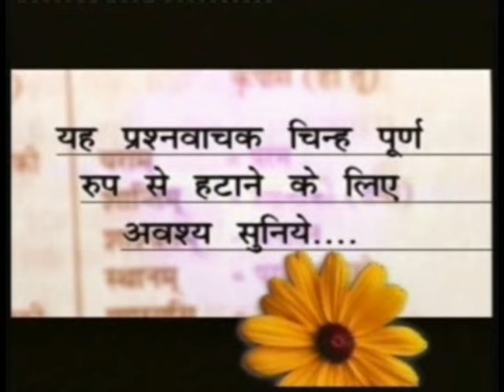धर्मदास जी को जिन्दा बाबा के रूप में कौन मिला ?4 to16 May 2012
हमारे चैनल को सब्सक्राइब करना ना भूलें आध्यात्मिक ज्ञान चर्चा तत्त्वज्ञान गीता जी का उपदेश वेदों से सारांश पुराणों का अर्थ शास्त्र अनुकूल साधना भक्ति विधि उसकी प्राप्ति का स्थान आदि टेक्नोलॉजी से जुड़ी हुई सारी जानकारी आपको एक ही स्टेज पर मिलेंगे हमारा अपना अखबार कबीर किरण न्यूज़ नेटवर्क आप हमारी वेबसाइट पर विजिट कर सकते हैं हर चैनल की घंटी को जरूर दबाएं जिससे आपको नोटिफिकेशन मिलता रहे
blooddonation
nitya niyam
subah ka nitya niyam
sandhya aarti rampal ji maharaj
nitya niyam sant rampal ji maharaj
asur nikandan
manglacharan sant rampal ji maharaj
sant rampal ji maharaj ki aarti
asur nikandan rameni sant rampal ji maharaj
ann dev ki aarti sant rampal ji maharaj
aniruddhacharya vs sant rampal ji maharaj
sant rampal ji maharaj and bageshwar
aaja bande sharan ram ki sant rampal ji maharaj
sant rampal ji maharaj ashirwad
sant rampal ji maharaj ashirwad dete hue
sant rampal ji maharaj exposed